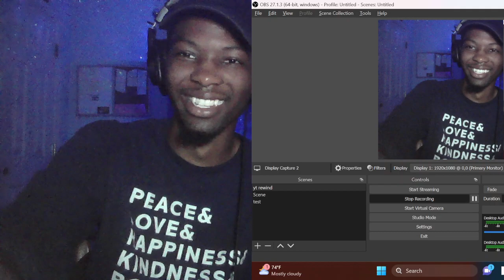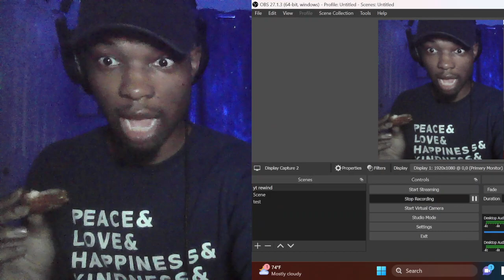DDG - CVS REACTION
Welcome, to my channel I am your host GMB REACTS, and this is my reaction channel.
I like to do trailer reactions, live reactions, reactions to my subscribers, reactions with my subscribers, reactions from my subscribers, reaction request, and question and answers. Also, let it be known I like to play video games too (preferably on Nintendo Switch).